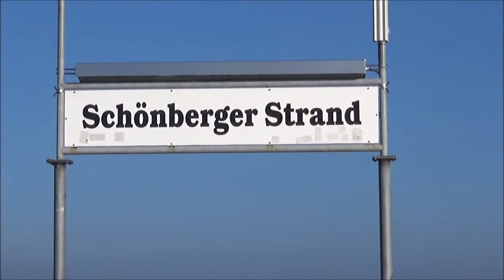Schönberger - Strand, Ostsee (November 2016)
Urlaub am Schönberger - Strand, Ostsee
( 11.November 2016)